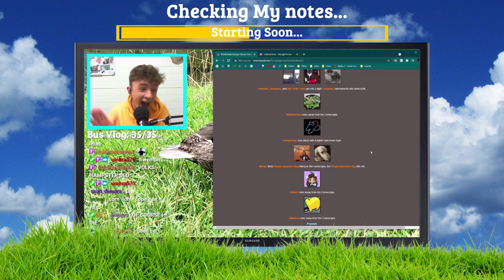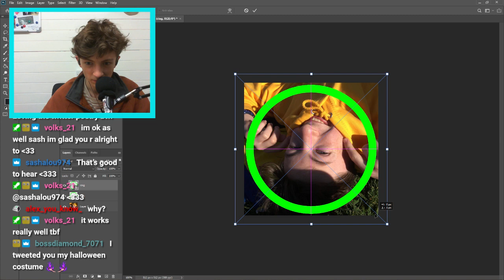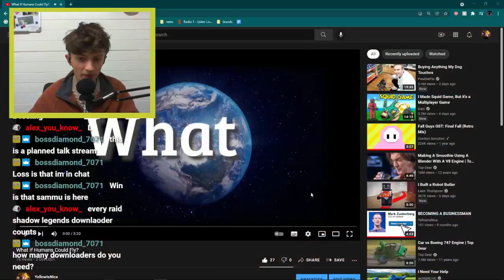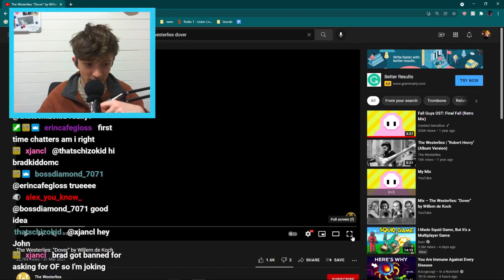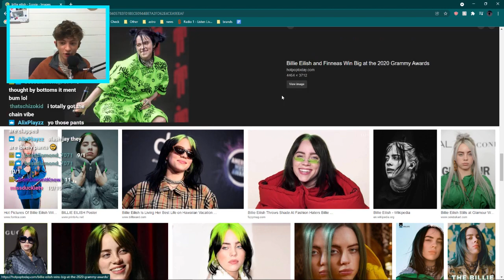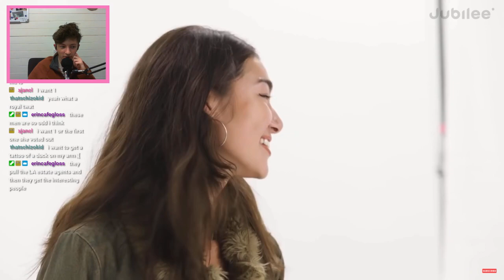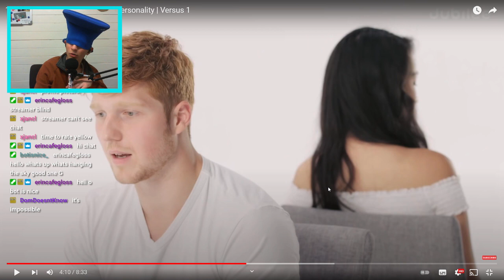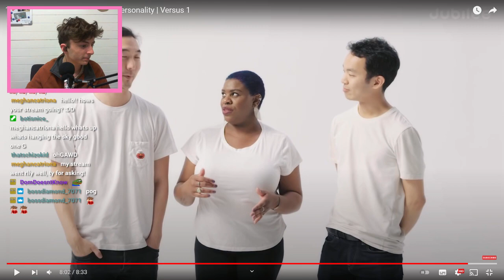Winter fashion season is upon us